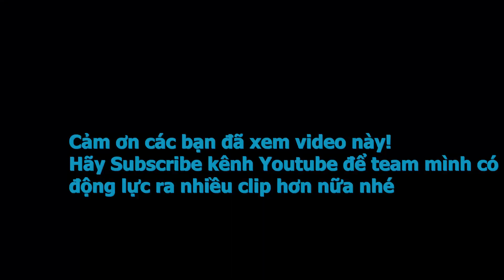ATOM - Thử Thách Dọn Rác Ngoài Bãi Biển - Đồ Sơn Beach, Hải Phòng - Bubbles Family Team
Do gần đây nhưng trang fanpage cũng như vài tờ báo có up ảnh lung tung ko đúng sự thật về bãi biển Đồ Sơn, nên ae B2F chung tôi đã ra Đồ Sơn chơi vào ngày lễ 30/4, 1/5 để du lịch cũng như xem tình hình. Và thây bây giờ mọi người bán hàng đều rất thân thiện vui vẻ bán đúng giá, ăn cơm nhà hàng thì max ngon. Bãi biển thì chỉ cuối bãi đung hường gió, rác trôi về đây, con 1 dọc biển gần như là sạch. Cho nên đừng ai nghe tin mấy cái mạng nhảm nhé. Cứ tự khảo sát mà đi. Thanks.
Nhân ae cũng làm 1 thử thách dọn rác, và cảm thây vui!

Bubbles Family - Gia đình bong bóng
Sẽ cho tất cả các bạn xem nhưng video thật hay và chất lượng.!
Cảm ơn mọi người rất nhiều - Thank you everybody